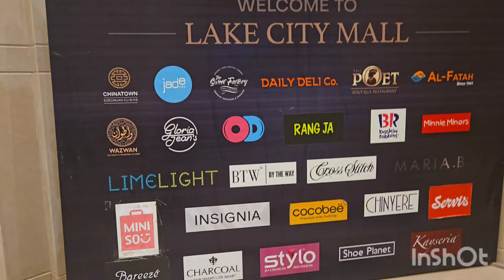fiza tou hogyi naraz.....hum tou chalay